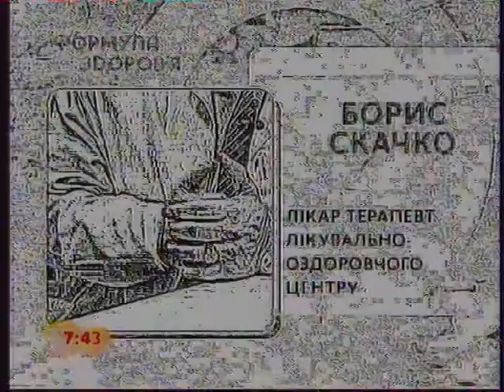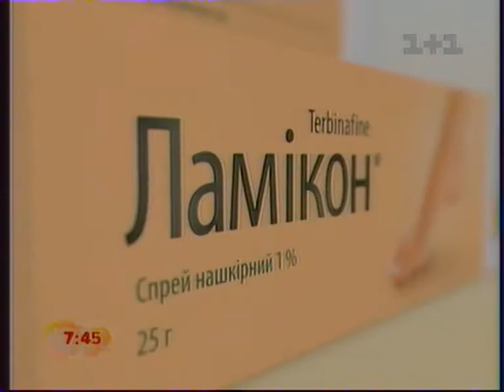Летняя Жара? Правильное питание? Питание в летнюю жару? Школа доктора Скачко, Киев: 067-992-40-62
Школа и клуб правильного здорового питания. Диетолог, доктор Скачко Борис, Киев, Украина
Летняя Жара? Экзотический курорт? Египет? Таиланд? Индия? Турция? Эмирать? Правильное питание? Питание в летнюю жару?
Школа доктора Скачко, Киев! Это и правильное питание, и сбалансированное питание
Запись на лечение народными средствами по методу доктора Скачко, обучение в школе доктора Скачко (Украина, Киев):

Правильное питание в летнюю жару должно обеспечить не только охлаждение организма. но и предупредить перегревание организма. иначе развивается тепловой удар, увеличивается вязкость крови и кардиологический риск. Подробнее узнать, что делать Вы сможете, пройдя обучение в школе доктора Скачко.

Школа правильного здорового питания - первый курс обучения
Школа здорового образа жизни - второй курс обучения
Школа здоровья или лечение народными средствами - третий курс обучения
Школа здравого смысла или сам себе не навреди - четвертый курс

Доктор, диетолог, фитотерапевт Скачко Борис